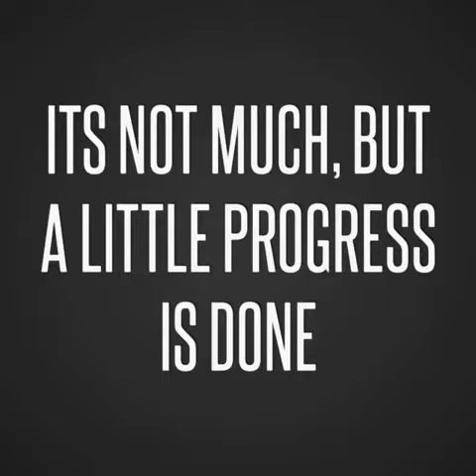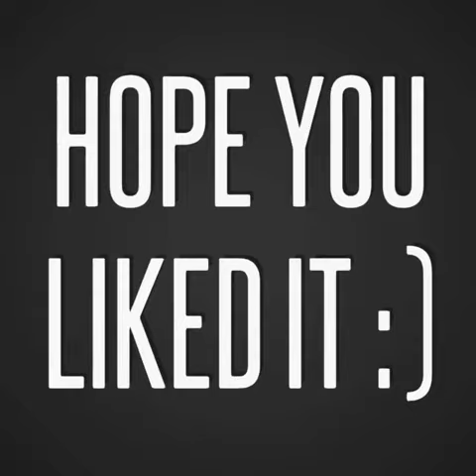P-47D Razorback 1/32 Part 2